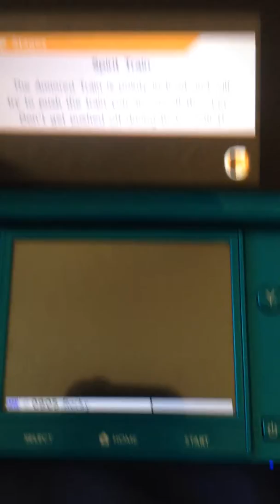Super Smash Bros 4 Ganondorf Triple Threat Legendary Battle That's My Princess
Me and Link set up a bargain deal. I get the princess, you get the win it's that simple.